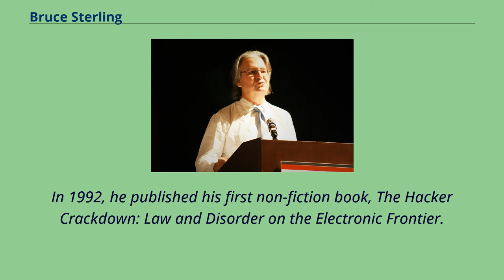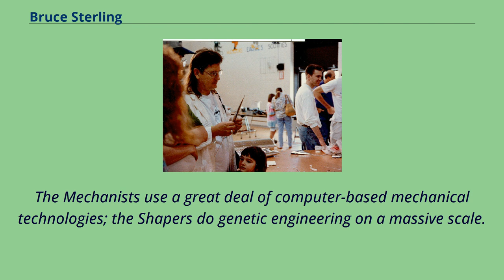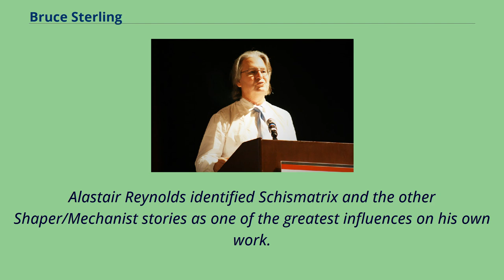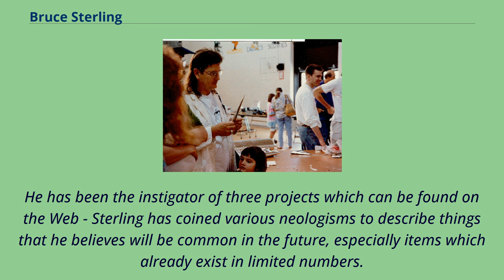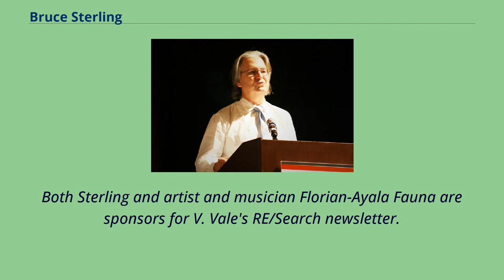Bruce Sterling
Michael Bruce Sterling （born April 14, 1954） is an American science-fiction author known for his novels and short fiction and editorship of the Mirrorshades anthology.
Sterling's first science-fiction story, Man-Made Self, was sold in 1976.
He is the author of science-fiction novels including Schismatrix （1985）, Islands in the Net （1988）, and Heavy Weather （1994）.
In 1992, he published his first non-fiction book, The Hacker Crackdown: Law and Disorder on the Electronic Frontier.
Sterling is one of the founders of the cyberpunk movement in science fiction, along with William Gibson, Rudy Rucker, John Shirley, Lewis Shiner, and Pat Cadigan.
In addition, he is one of the subgenre's chief ideological promulgators.
This has earned him the nickname "Chairman Bruce".
He was also one of the first organizers of the Turkey City Writer's Workshop, and is a frequent attendee at the Sycamore Hill Writer's Workshop.
He won Hugo Awards for his novelettes Bicycle Repairman （1996） and Taklamakan （1998）.
His first novel, Involution Ocean, published in 1977, features the world Nullaqua where all the atmosphere is contained in a single, miles-deep crater.
The story concerns a ship sailing on the ocean of dust at the bottom and hunting creatures called dustwhales.
It is partially a science-fictional pastiche of Moby-Dick by Herman Melville.
In the early 1980s, Sterling wrote a series of stories set in the Shaper/Mechanist universe: the Solar System is colonized, with two major warring factions.
The Mechanists use a great deal of computer-based mechanical technologies...